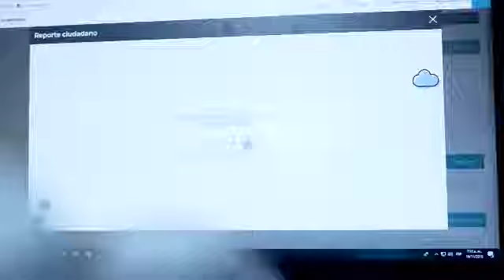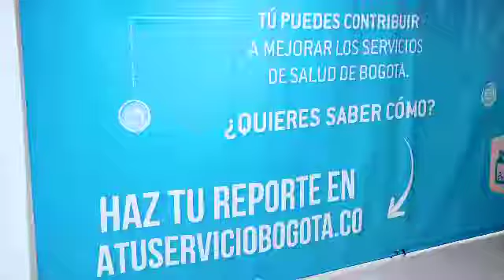A Tu Servicio !!